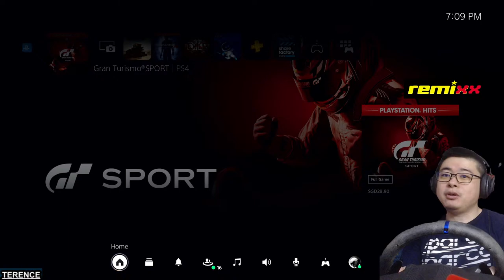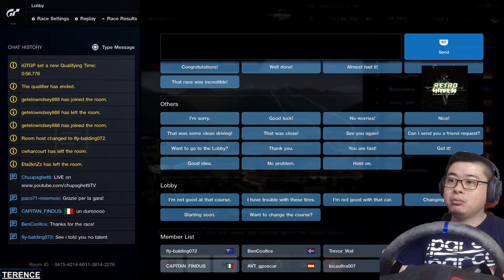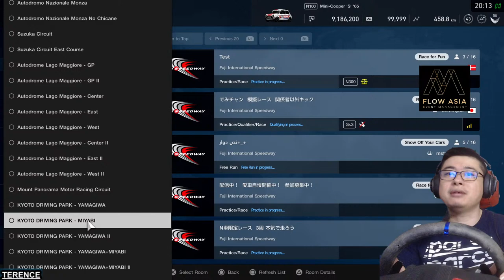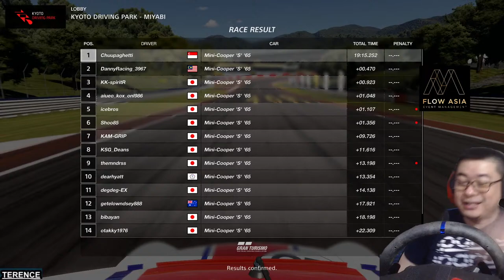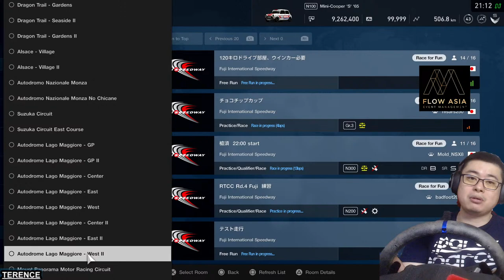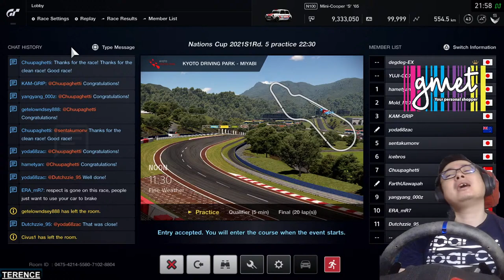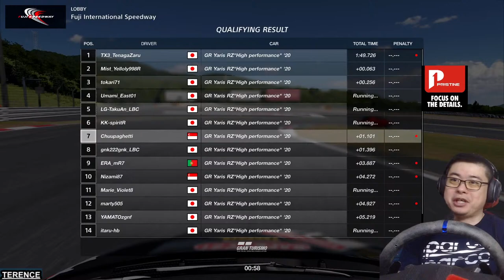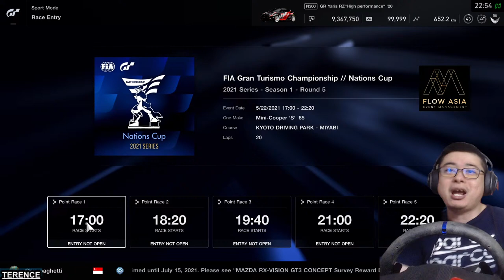Gran Turismo SPORT on PS5 - OPEN PRACTICE 2021 GR GT Cup Round 2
We are back with the Toyota GR GT Cup this week guys! Round 2 will feature the all new Toyota GR Yaris! Its going to be 13 long laps on Fuji International Speedway for this round! Tyres available to use will be the racing hards and mediums. We will need to find and come up with a strategy tonight. Come join us if you guys are planning to also do this round too!

Hope youve all enjoyed!!